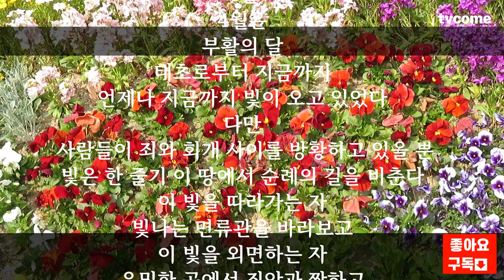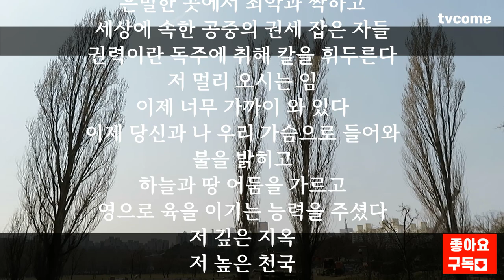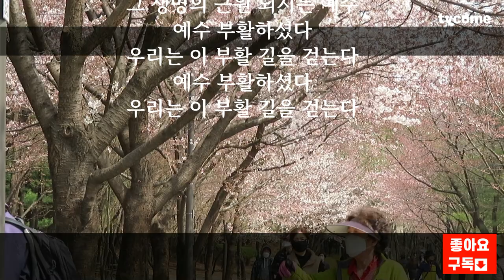뭉클 김대응시집 중에서 한 편의 시_22 부활 길을 걷는다